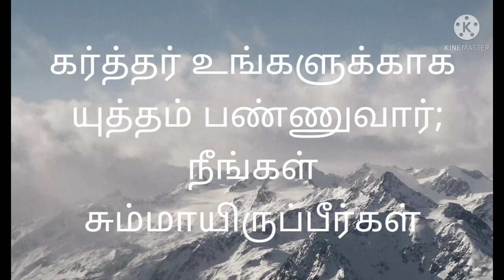TODAY'S WORD OF GOD